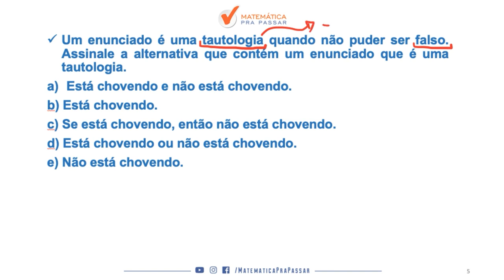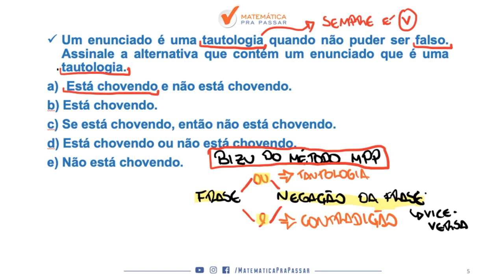Raciocínio Lógico para TJ SP |Dica 15| Aprenda Tautologia Para Nunca Mais Errar.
Você não sabe Tautologia para o TJ SP ?

Então você precisa aprender com esse vídeo onde nosso professor, Renato, mostra Tautologia para o TJ SP.

Você terá um passo a passo para aprender  Tautologia para o TJ SP e nunca mais errar nenhuma questão.

Agora basta dar o play no vídeo e aprender com o Método MPP Tautologia para o TJ SP.